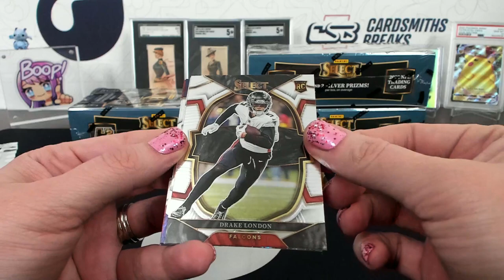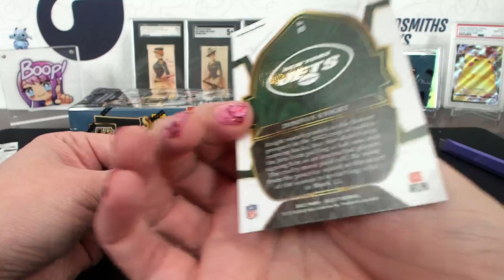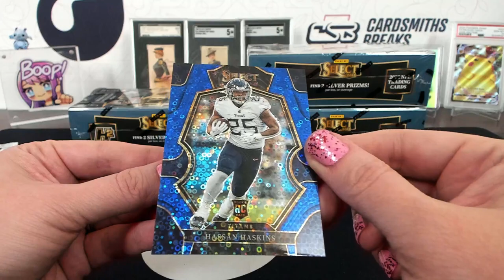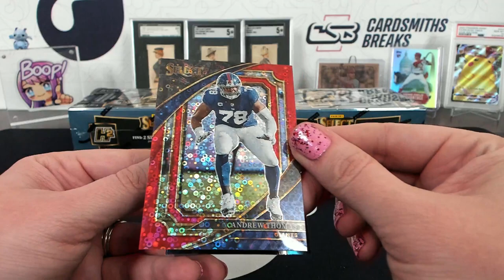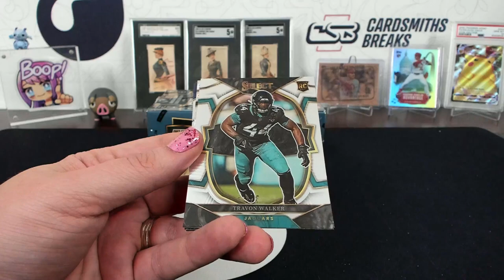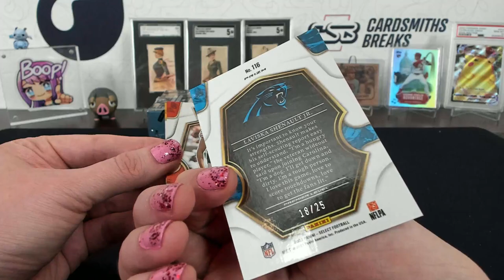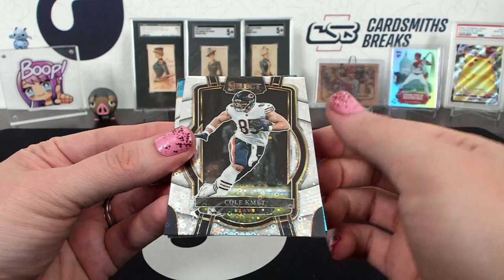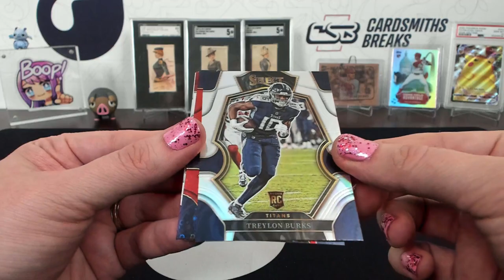youtube video #-G2tD3ZIiT0